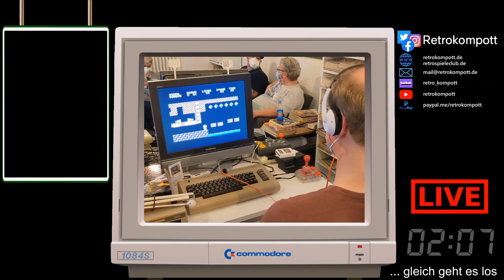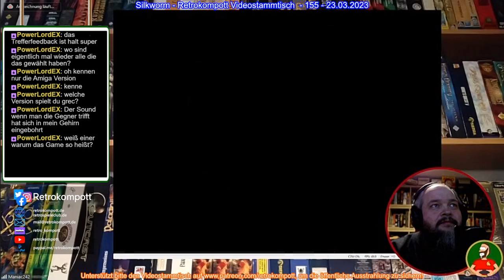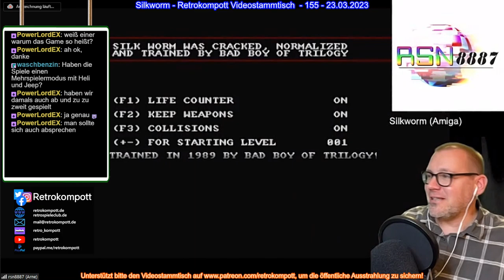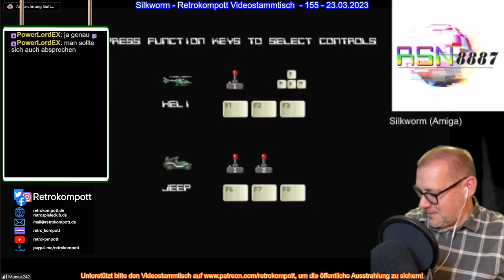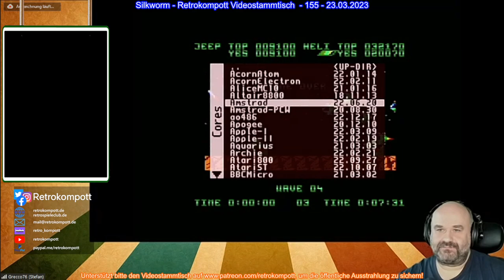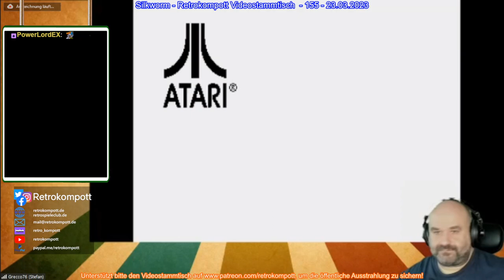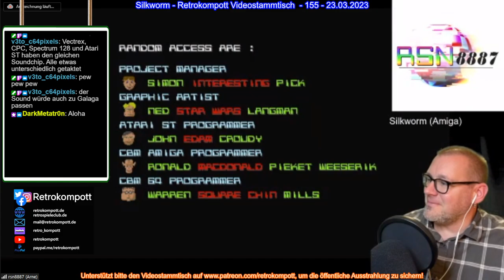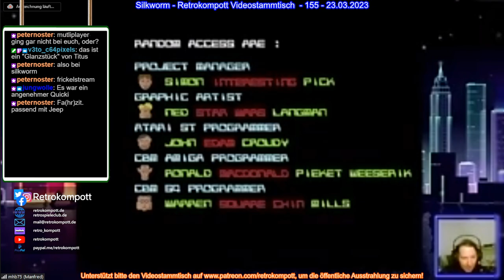Silkworm - Retrokompott VideoStammtisch - 155 (23.03.2023)